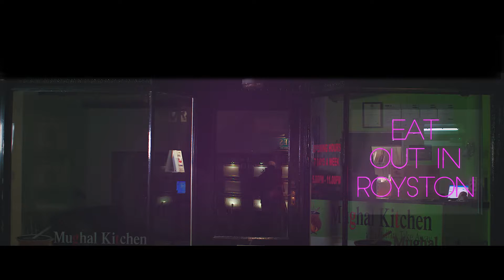Places to eat & drink in Royston, Hertfordshire 2016- restaurants, cafes, bars & pubs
This video showcases many of the places to eat and drink in Royston. So whether you are looking for a quick bite to eat or a fancy meal, Royston has it all.